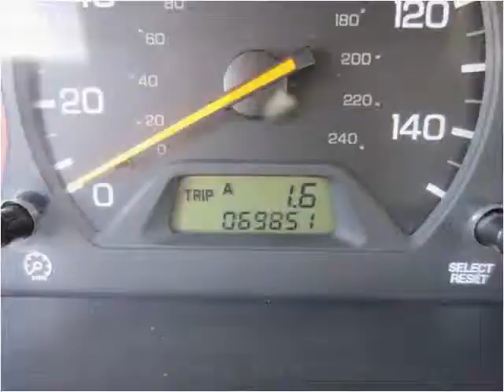2001 Honda Accord Used Cars South Draper UT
This 2001 Honda Accord is available from Fairway Auto Sales.